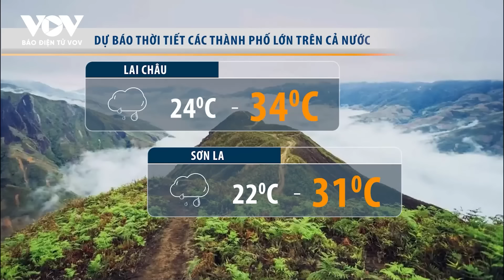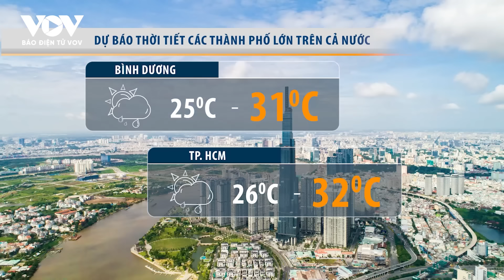Dự báo thời tiết hôm nay ngày 23/7: Hà Nội giảm nhiệt, mưa diện rộng | Báo Điện tử VOV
37 Bà Triệu, Hoàn Kiếm, Hà Nội, Việt Nam